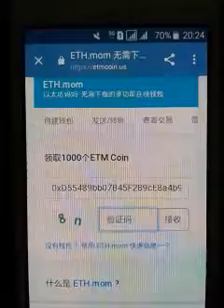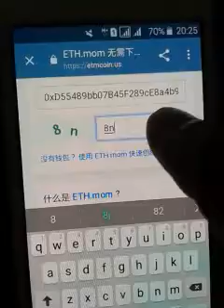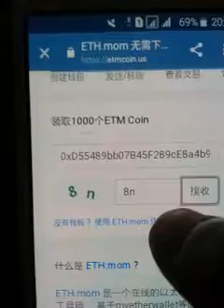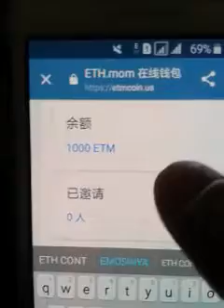Gratis 1000 Coin ETM Hanya dengan submit Alamat ETH, Buruan..!! masih anget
Gratis 1000 ETM, Caranya:
2. Enter ETH Wallet
3. Enter Kode
4. get 1000 coin ETM 👌